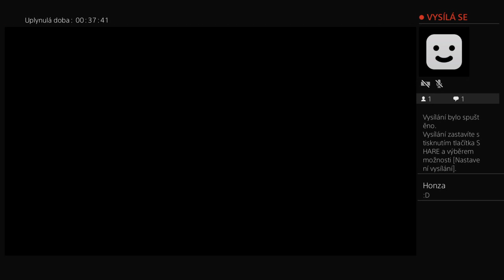PIRÁTI CHOMUTOV-HC SPARTA PRAHA 3:4